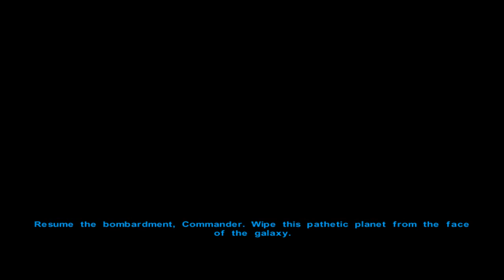Starwars Knights of the old Republic ep 13 - FINALLY we left Taris!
We FINALLY leave Taris, aboard the Eben Hawk, our final climax on Taris is the bombing of Taris, along with that bonty hunter Calos something, and still an epic starfighter battle to which we only shoot down the other fighters from!

After it all, we reach Dantooin, where the Jedi enclave is still located.